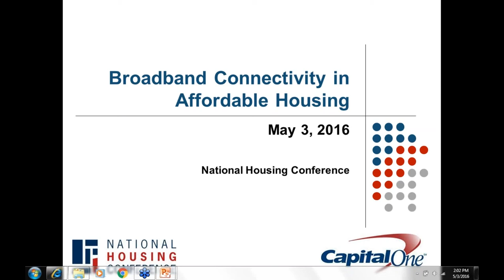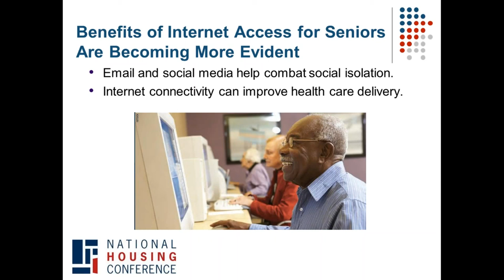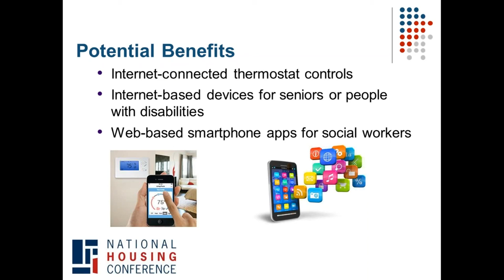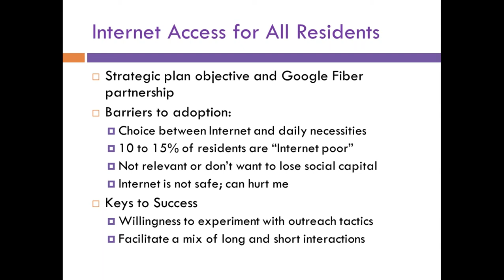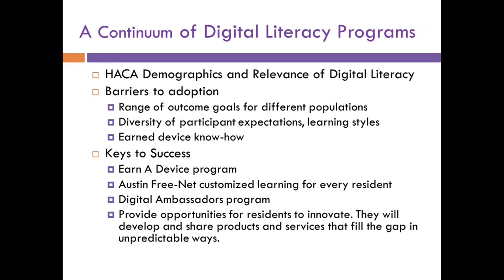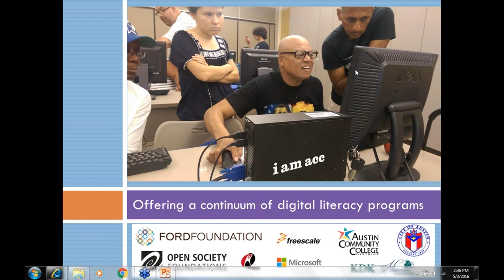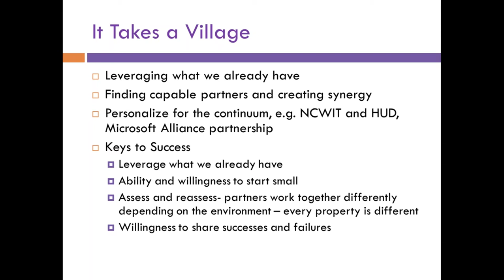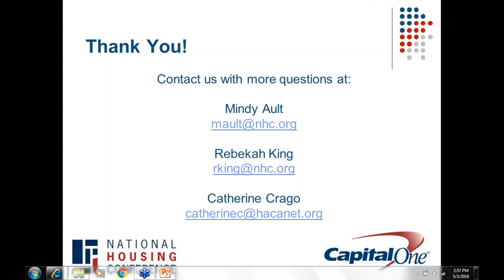Webinar: Broadband in Affordable Housing